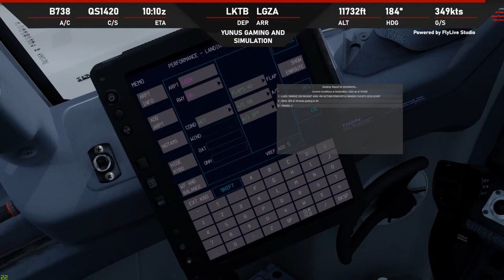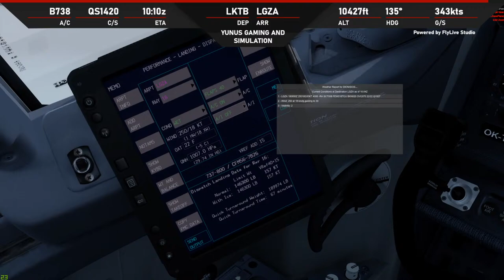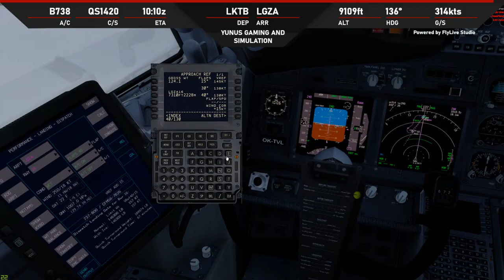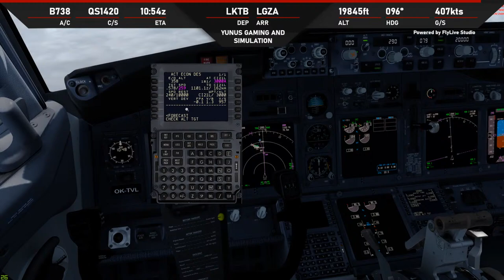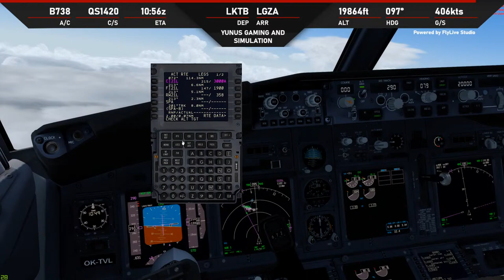P3dv4 Brno to Zakynthos Part2 into Medicane Ianos (Divert to Athens) QS1420 B737-800